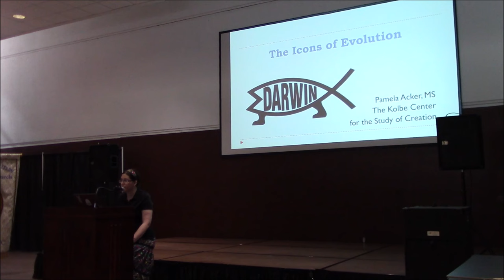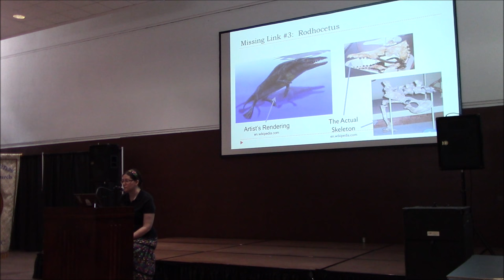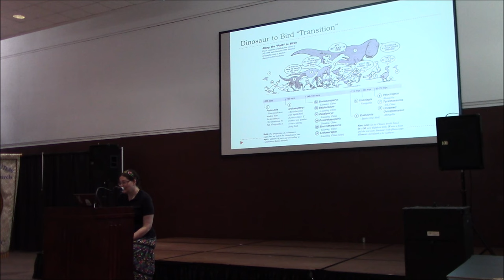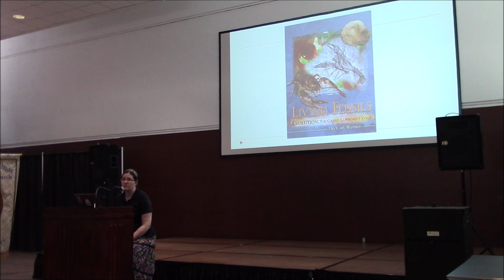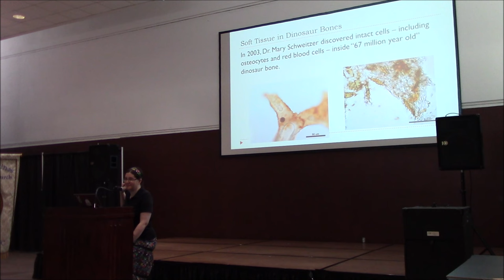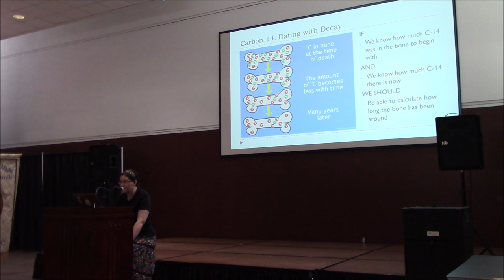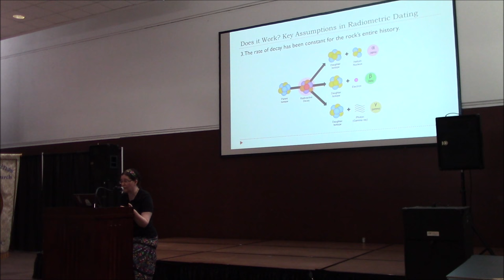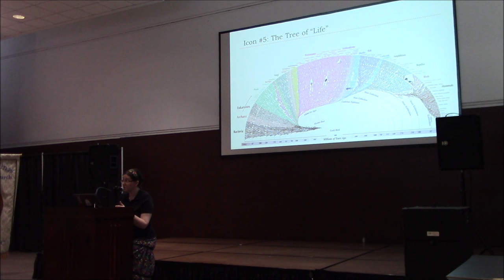Icons of Evolution: Fossil Records ~ Pam Acker, MS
To make a donation to the Kolbe Center to support Pamela's work
Please remember to make a note that the donation is in her name.  Checks can also be made out directly to her.